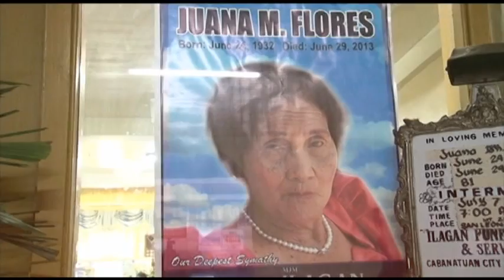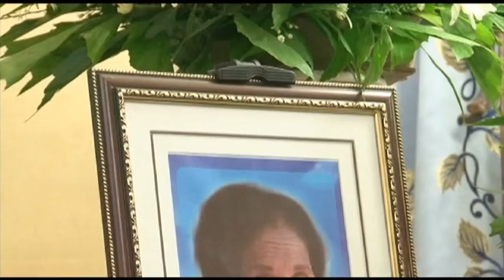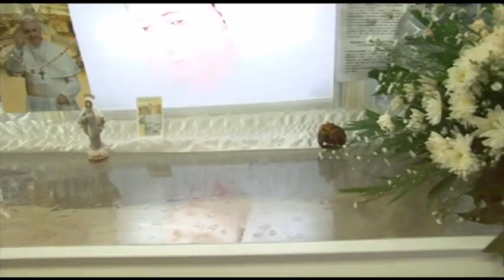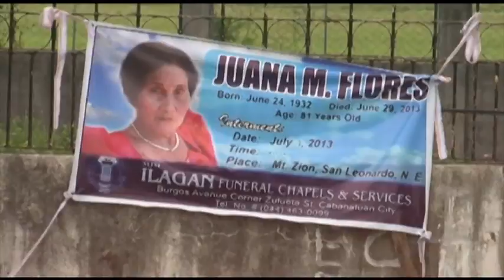IN MEMORY OF JUANA FLORES 1932 T0 2013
TO; FAMILY FLORES